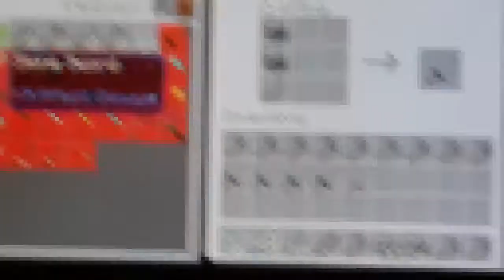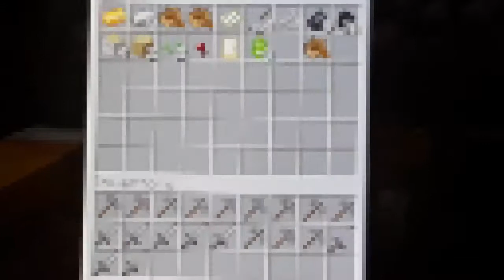Playing Minecraft (ASMR)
A relaxing video to take your mind off anything that's troubling you and help you sleep! My favorite way to end the day is watching ASMR videos and just letting my mind and body zone out until I fall asleep. I hope this helps you too!